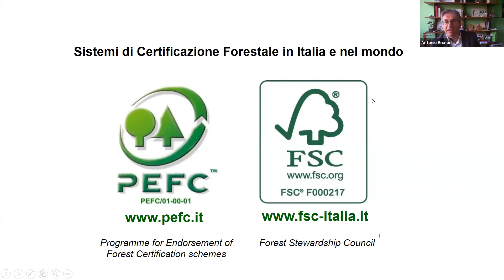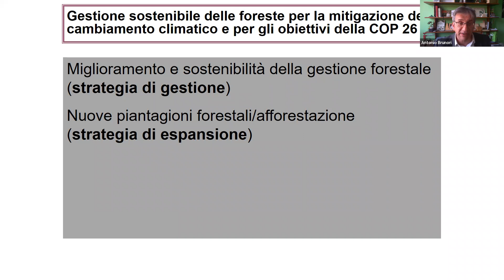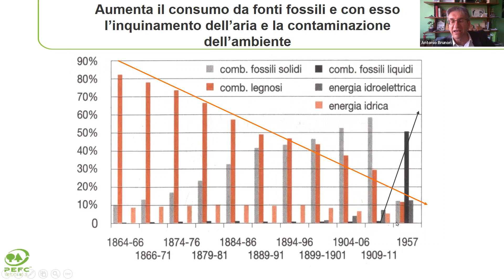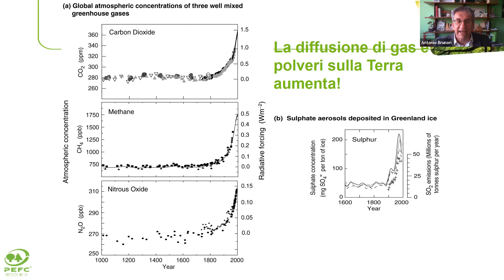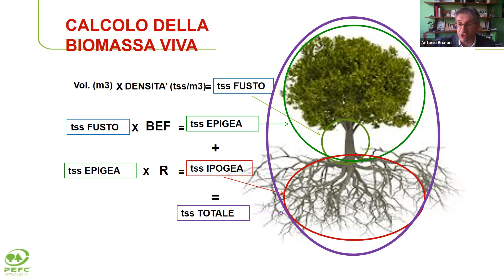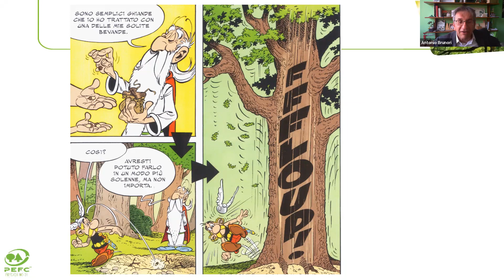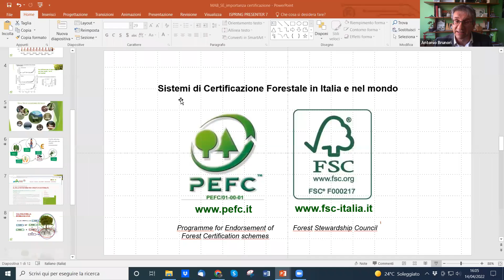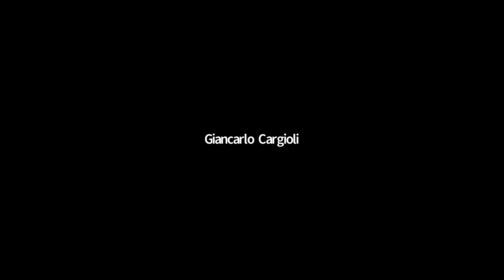UOMINI E FORESTE 2022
La relazione tra uomini e foreste e la gestione forestale